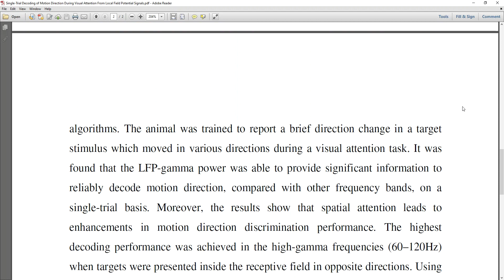Single Trial Decoding of Motion Direction During Visual Attention From Local Field Potential Signals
* Complete Source Code
 * Complete Documentation
 * Complete Presentation Slides
 * Flow Diagram
 * Database File
 * Screenshots
 * Execution Procedure
 * Readme File
 * Video Tutorials
 * Supporting Softwares

Support Specialization
 * 24/7 Support
 * Ticketing System
 * Voice Conference
 * Video On Demand
 * Remote Connectivity
 * Document Customization